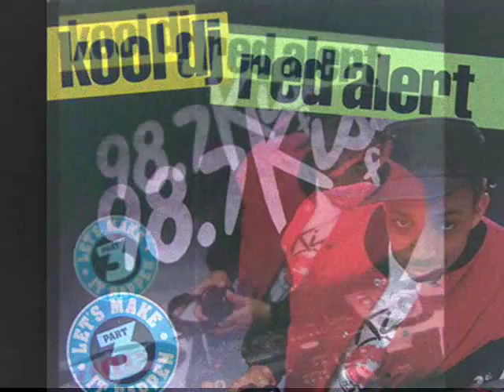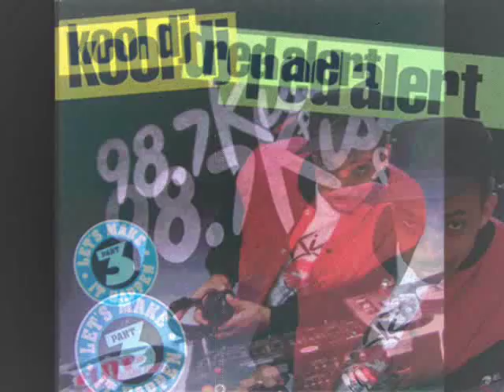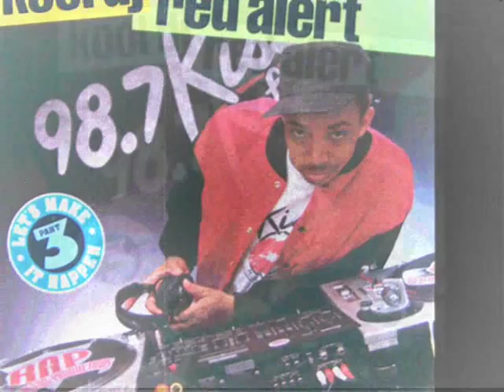Kool DJ Red Alert - Let's Make It Happen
Kool DJ Red Alert* ‎-- (Part 3) Let's Make It Happen
Label: Next Plateau
Genre: Hip Hop
Year: 1990